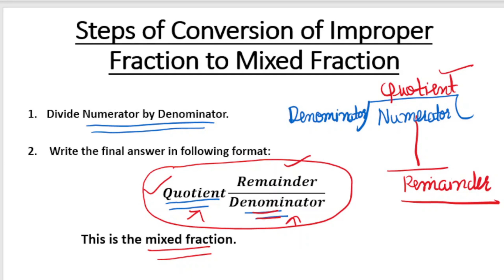How to convert an Improper Fraction in to Mixed Fraction.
Welcome to this math tutorial video on how to convert an improper fraction to a mixed fraction. This video is specially designed for students of class 6 and 7 who are just starting to learn about fractions.

In this video, we will go through a step-by-step process on how to convert an improper fraction into a mixed fraction, using examples to help us understand the concept better.

The first step we will cover is to divide the numerator by the denominator. This will give us a quotient and a remainder. In the second step, we will write the quotient as a whole number, and the remainder as the numerator of the fraction, keeping the denominator the same.

For instance, if we have the improper fraction 7/4, we will divide 7 by 4, which gives us a quotient of 1 and a remainder of 3. Then, we write the mixed fraction as 1 3/4.

We will use several more examples to illustrate the process, including improper fractions with larger numerators and denominators.

By the end of this video, you will have a clear understanding of how to convert an improper fraction to a mixed fraction, and you'll be ready to tackle more complex fraction problems in your math studies.

So, sit back, relax, and let's get started!